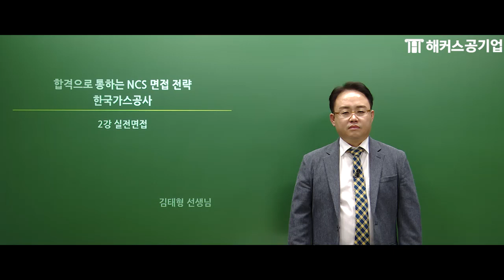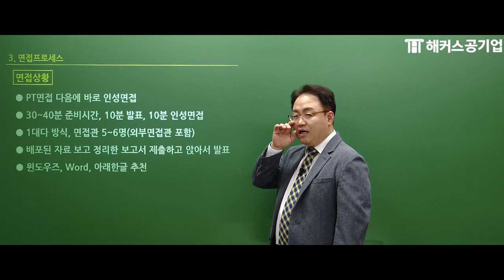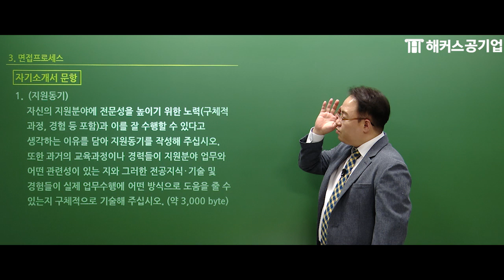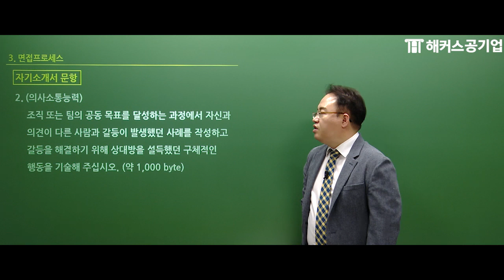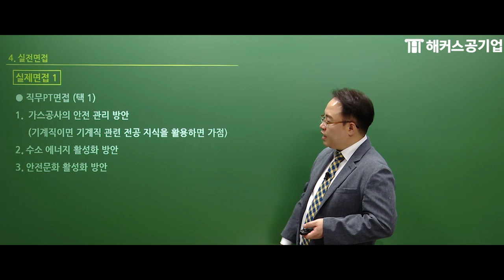한국가스공사 면접 🏭 1차,2차 면접 어떻게 대비해야 할까? 유형 별 합격전략 총정리｜해커스공기업 김태형｜한국가스공사 채용,한국가스공사 상반기,한국가스공사 채용공고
2020년 한국가스공사 면접 걱정 끝~
김태형 선생님만의 면접 합격 비법 공개！

공기업 취업 모든 강좌가 단돈 0원!
대기업/공기업 면접유형이 궁금해? CLICK!